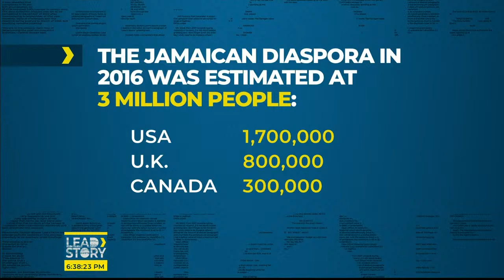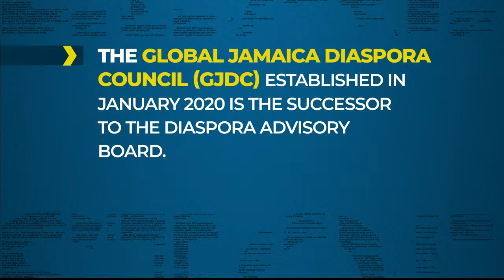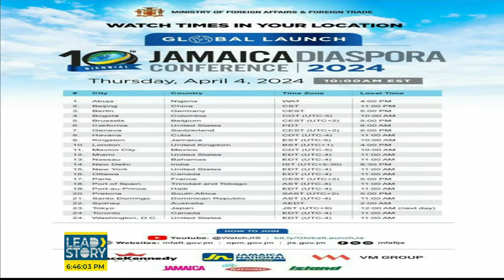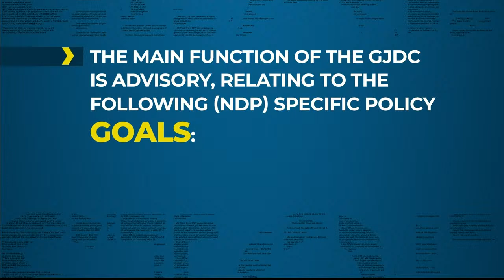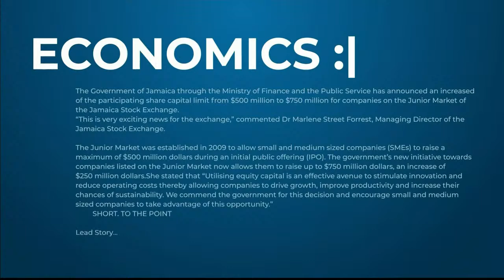"Parallel Diaspora" Conference Confusion